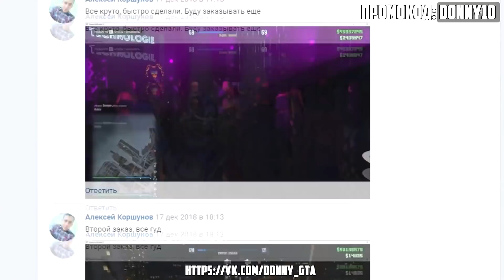БИТВА ВОРОВ ГТА 5! УГНАЛ 40 НОВЫХ ЧИТ ТАЧЕК ЗА 180 СЕКУНД! ГТА 5 МОДЫ!